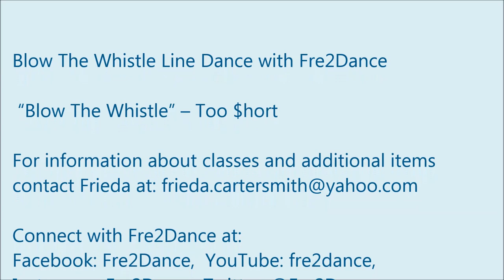Blow The Whistle Line Dance Fre2Dance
Blow The Whistle Line Dance with Fre2Dance

 “Blow The Whistle” – Too $hort

Connect with Fre2Dance at:
Facebook: Fre2Dance,  YouTube: fre2dance,  Instagram: Fre2Dance, Twitter: @Fre2Dance